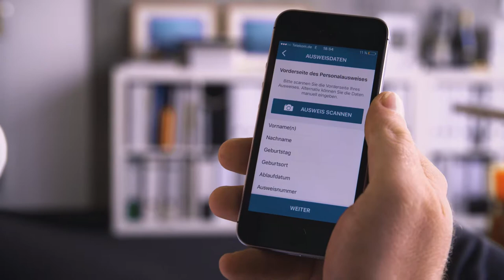Helaba Firmenkunden App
Die Helaba bietet ihren Firmenkunden die Möglichkeit, Mitarbeiter einfach und sicher durch eine App-Lösung per Video-Legitimation zu legitimieren - als bequeme sowie ortsunabhängige Alternative zu den herkömmlichen Lösungen.

Die Videolegitimation-Funktion ist der erste Schritt zum digitalen Berechtigungsmanagement für die Firmenkunden der Helaba.